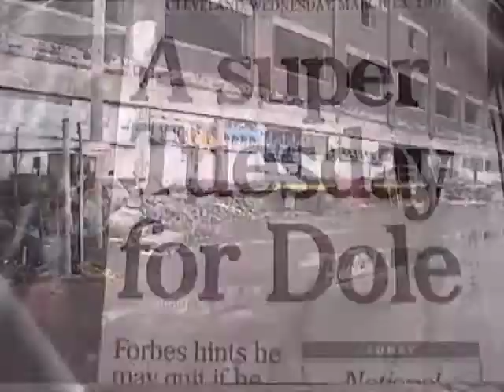National Terminal Warehouse renovation. 1996.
Recorded on 2/22 & 3/13/1996. The former cold storage building located at the intersection of W. Lakeside Av. and W. 9th in Cleveland was in the process of being remodeled into condos.